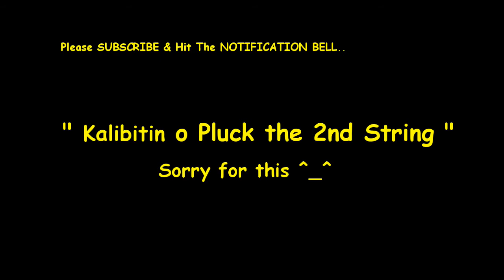Freddie Aguilar - Minamahal Kita Guitar Tutorial Part II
Heto ang Channel at mga Links, PaView Po at PaSubscribe sa Pinoy channel sa baba.